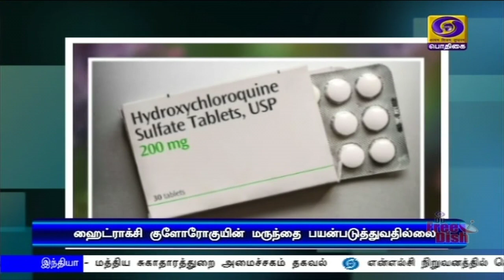பொதிகை பிற்பகல் 2.00மணி செய்திகள் [05.07.2020]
1)   குடியரசு தலைவர் ராம்நாத் கோவிந்தை சந்தித்து பேசினார் பிரதமர் நரேந்திர மோதி -  தேசிய மற்றும் சர்வதேச முக்கியத்துவம் வாய்ந்த பிரச்சனைகள் குறித்து ஆலோசனை

2)    விவசாயிகள் குழுவாக இணைந்து இயற்கை முறையில் பாரம்பரிய விவசாயத்தை மேற்கொள்ள வேண்டும் - பிரதமர் நரேந்திர மோதி வலியுறுத்தல்.

3) தொழில், வளர்ச்சியை மேம்படுத்தி வேலைவாய்ப்பை அதிக அளவில் உருவாக்கி ஏழ்மையை ஒழிக்கவே அரசு விரும்புகிறது - மத்திய குறு-சிறு நடுத்தர நிறுவனங்கள் துறை அமைச்சர் நிதின் கட்கரி பேச்சு

4)  தொல்லியல் ஆய்வுத் துறையின் கட்டுப்பாட்டில் உள்ள அனைத்து நினைவுச் சின்னங்களும் நாளை திறப்பு - மத்திய அமைச்சர் பிரகலாத் சிங் பட்டேல் தகவல்.

5)  நாட்டில் கொரோனா தொற்று பாதிப்பிலிருந்து குணமடைந்தோர் சதவீதம் 61 ஆக அதிகரிப்பு - மத்திய சுகாதாரத்துறை அமைச்சகம் தகவல்

6) என்எல்சி நிறுவனத்தில் கொதிகலன் வெடித்த விபத்து குறித்து உயர்நிலை விசாரணைக்கு மத்திய நிலக்கரி அமைச்சகம் உத்தரவு.

7)  மாநிலம்  முழுவதும் இன்று முழு ஊரடங்கு - சென்னையில் நாளை முதல் ஊரடங்கில் சில தளர்வுகள்

8)  கொரோனா நோயாளிகளுக்கு ஹைட்ராக்ஸிக்ளோரோகுயின் மாத்திரைகள் வழங்குவதை நிறுத்த உலக சுகாதார அமைப்பு முடிவு.